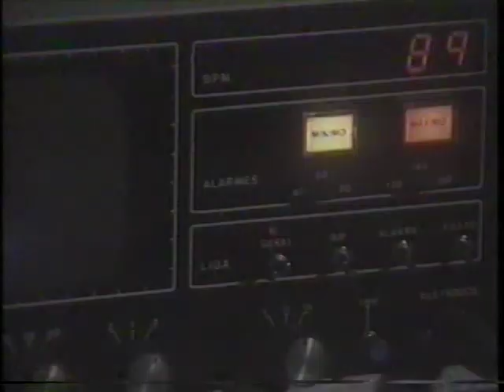1990 Intervalo Tela Quente Especial, Tubarão a vingança parte 2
1990 Intervalo Tela Quente Especial, Tubarão a vingança parte 2